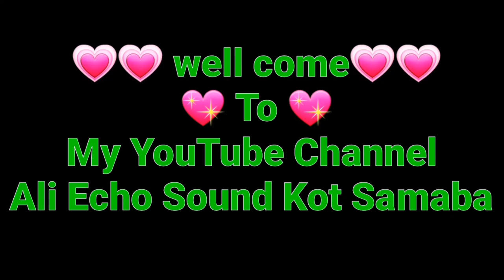Tasveer Muhammad Arbi Di Rab aap bana ke luteya gaya Gul Shair Faridi New Naatiya Qawali 2020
Tasveer Muhammad Arbi Di | New Naat Shareef 2020 | By Gul Shair Faridi | Ali Echo Sound
tasveer muhammad arbi di rab aap bana ke luteya gaya

Gul Shair Fareedi Kot Samaba Rahim Yar Khan ☎️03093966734

تلاوت قرآن پاک، خطابات،نعت پاک، کھیلیں لائیو پروگرام اور بھی بہت کچھ⁦♦️⁩⁦♦️⁩⁦♦️⁩⁦♦️⁩⁦♦️⁩⁦♦️⁩⁦♦️⁩
مزید اچھی اچھی ویڈیو کے لیے ہمارا یوٹیوب چینل سبسکرائب کریں اور بل⁦↙️⁦ 🔔⁦ آئیکون کو دبائیں تاکہ آنے والی ہر نئی ویڈیو آپ کو مل سکے شکریہ جزاک اللّٰہ